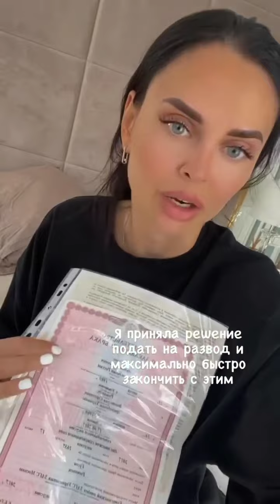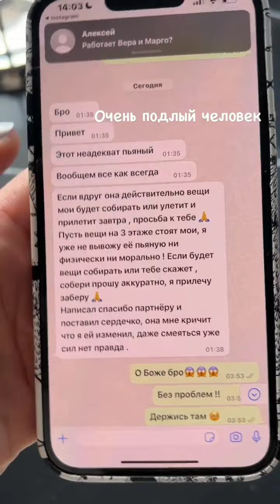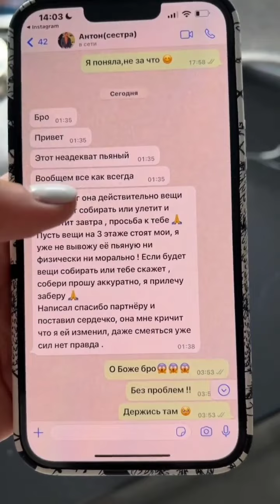Развод: Виктория Романец и Антон Гусев разводятся